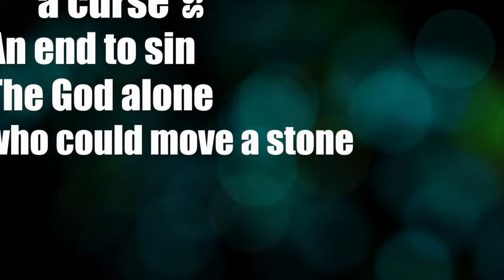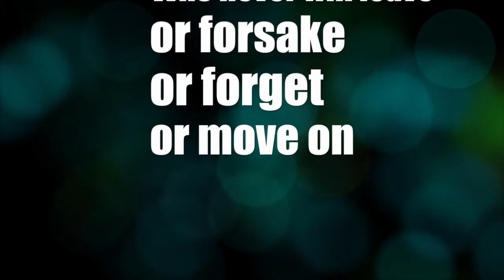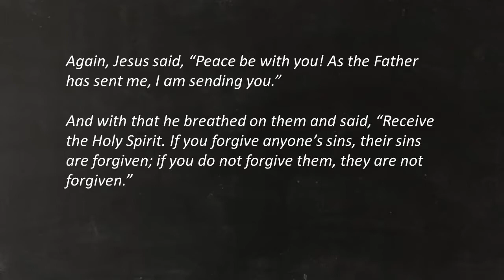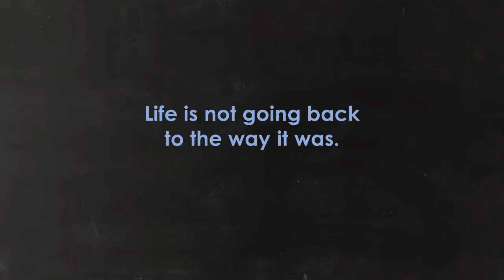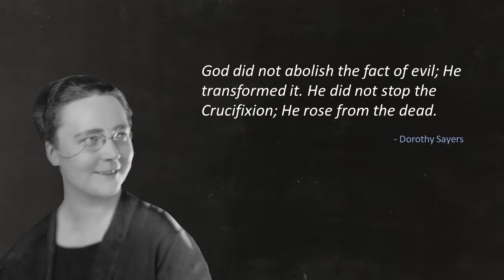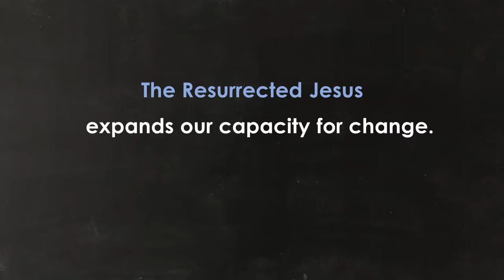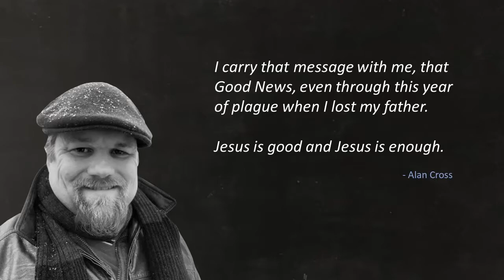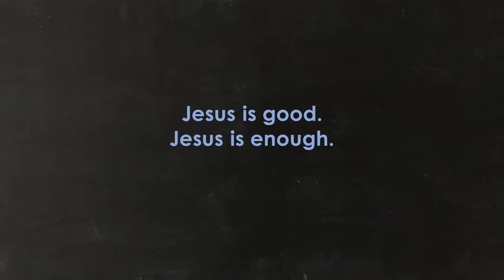Christus Victor - 4/4/21 (John 20:19-23)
Easter service for New Day Church NE Tacoma, featuring a special reading by Claire Clark.

Speaker: Jeff Peabody